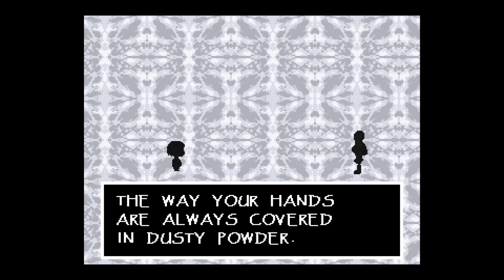Hardest fight in undertale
E